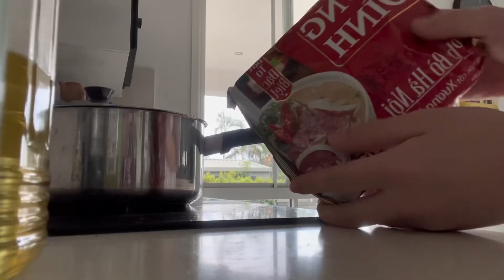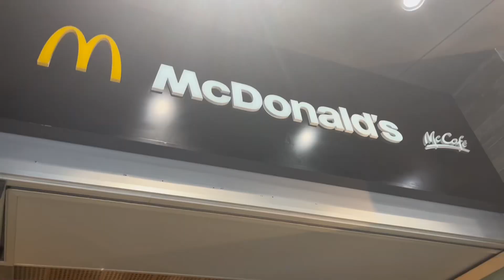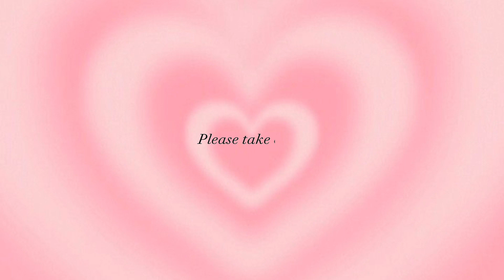Weekend Diary | what I eat in a day?